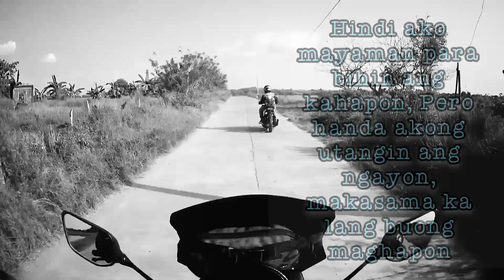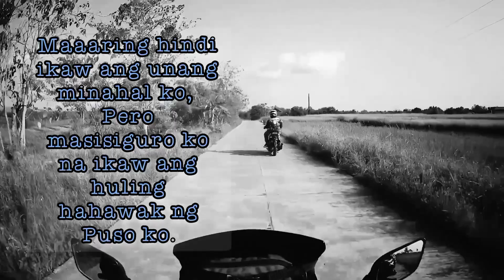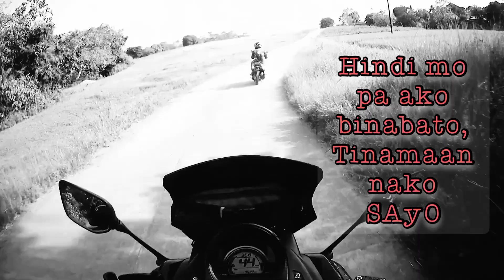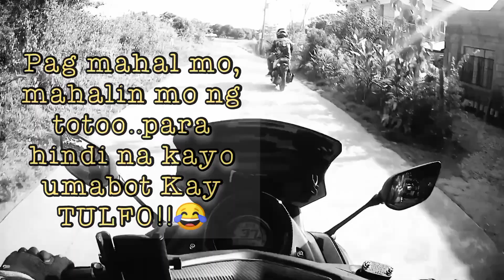Sa Aking Puso By Kaye Cal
just for fun dude😃